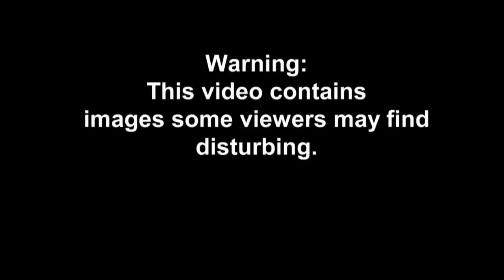Ali-A plays Mortal Kombat X for the first time and talks Legends of Gaming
Ali-A talks competing in Legends of Gaming and the huge live event happening on September 5th all while playing the gruesome Mortal Kombat X. Report by Laurie Blake.